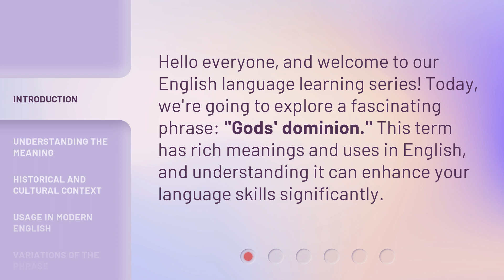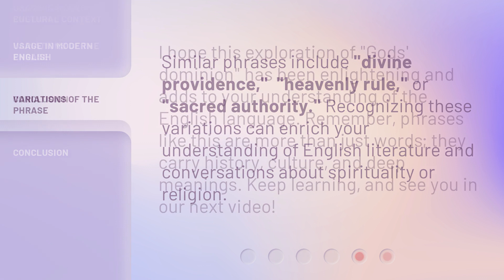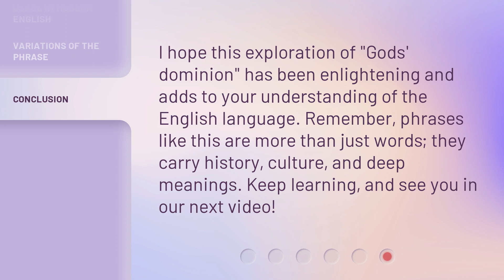Exploring the Phrase "Gods' Dominion": A Guide to Understanding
Unlocking the Power: A Guide to Understanding the Phrase 'Gods' Dominion' • Delve into the depths of the phrase 'Gods' Dominion' and unravel its profound meaning. This captivating guide will provide you with insights and perspectives that will broaden your understanding of this powerful concept. Join us on this enlightening journey as we explore the depths of spirituality and divine authority.

00:00 • Introduction - Exploring the Phrase "Gods' Dominion": A Guide to Understanding
00:28 • Understanding the Meaning
00:53 • Historical and Cultural Context
01:17 • Usage in Modern English
01:39 • Variations of the Phrase